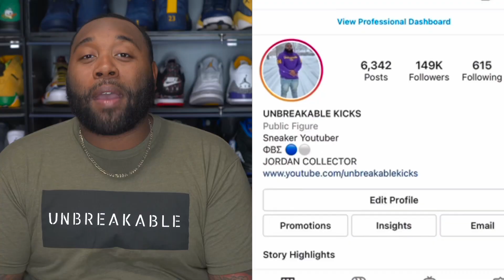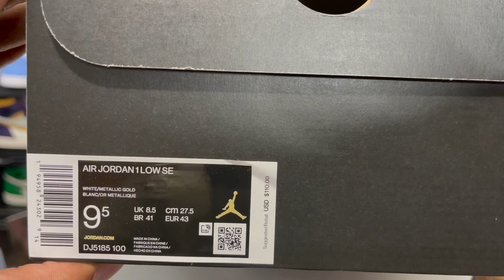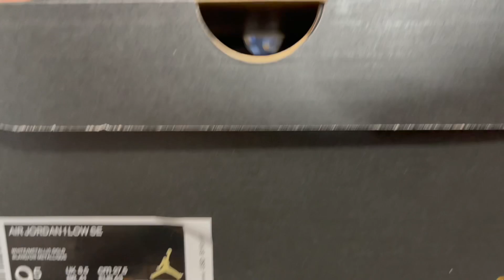THESE AIR JORDAN SNEAKERS WILL TRIPLE IN VALUE 📈📈 WHO STRUCK GOLD?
RESHOEVN8R!!!